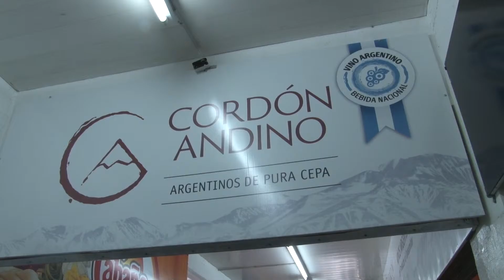Casamiquela inauguró la primera boca de expendio del "Cordón Andino" en Buenos Aires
El ministro de Agricultura, Ganadería y Pesca de la Nación, Carlos Casamiquela, inauguró hoy la primera boca de expendio del "Cordón Andino" en el Mercado Central, que conforman 48 cooperativas y consorcios de productores vitivinícolas de Mendoza, San Juan, Salta y Catamarca y tiene como objetivo promover el agregado de valor en origen y fortalecer las economías regionales de las provincias vitivinícolas para llegar al consumidor de manera directa.